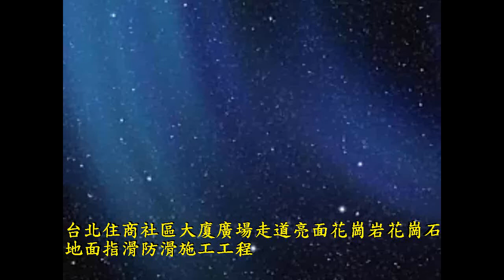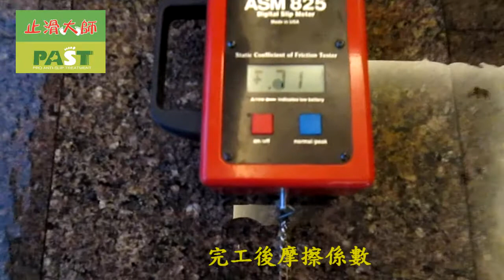691 台北住商社區大廈廣場走道亮面花崗岩花崗石地面指滑防滑施工工程